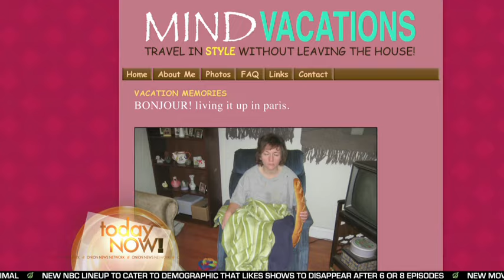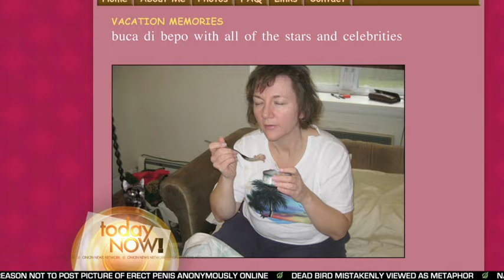Today Now!: Save Money By Taking A Vacation Entirely In Your Mind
Travel expert Cathy Barnette shows Jim and Tracy how to see the world without spending a dime or even leaving your home.